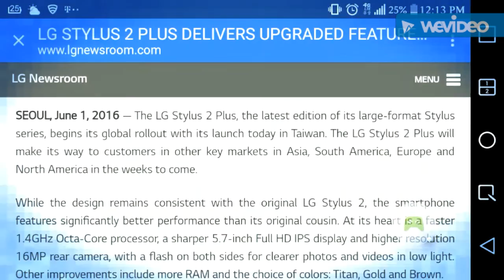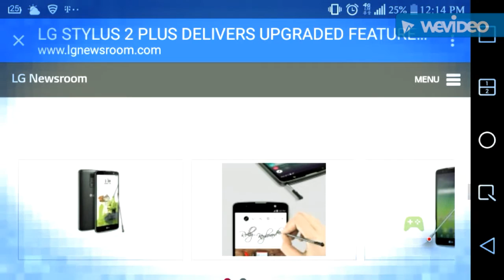LG offically puts LG STYLUS 2 PLUS in website with specs.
With different colors like Gold,Tan etc. This phablet is looking awesome. Also the addition of the fingerprint scanner is what the stylus 2 needed.